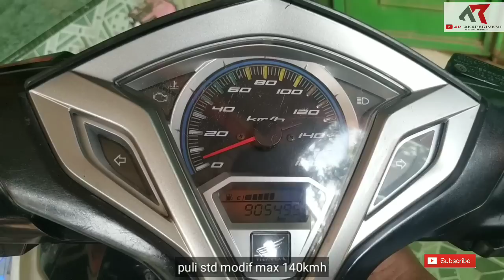Pully Nmax 155 Pasang di Vario 125/150, Apakah bisa masuk?? | ini ubahan nya (Part 1)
Di video ini berisi apa saja yang harus dirubah ketika pasang Puly nmax di vario 125-150, Puly nmax ini sangat besar ukurannya, sehingga peluang speed nya lebih bagus untuk kestabilan top speed.
Untuk pemasangan puly ini lanjut di video part ke 2 agar durasi tdk terlalu lama dan fokus pd pembahasan.

trimakasih